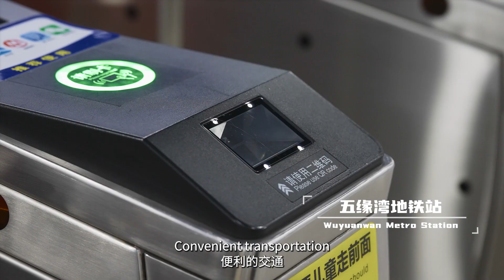"BRICS" Circle of Friends in Huli - "Russian Girl in Xiamen"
俄罗斯女孩在厦门